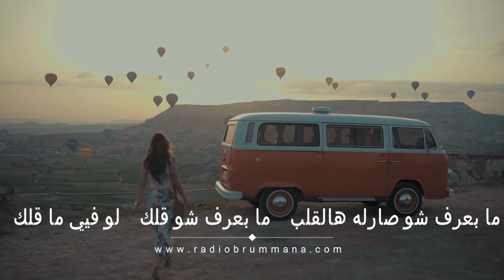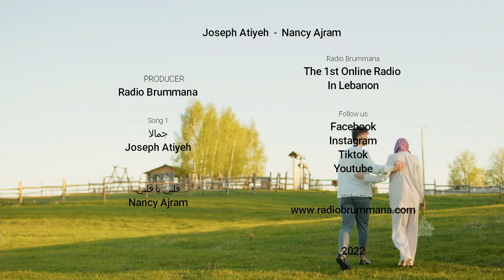Joseph Attieh - Jamala / جوزيف عطية - جمالا - Nancy Ajram - Albi Ya Albi /نانسي عجرم - قلبي يا قلبي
Radio Brummana
راديو برمانا الإذاعة الإلكترونيّة الأولى في لبنان
The 1st Online Radio in Lebanon